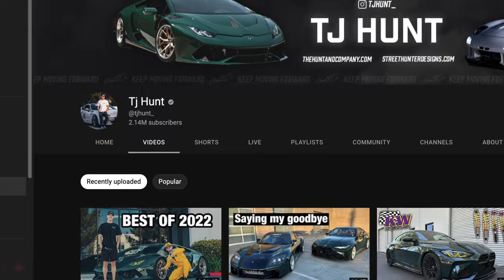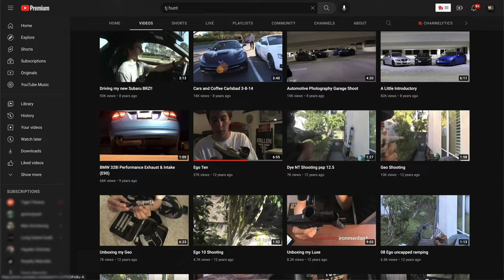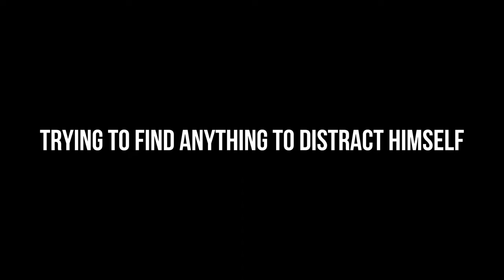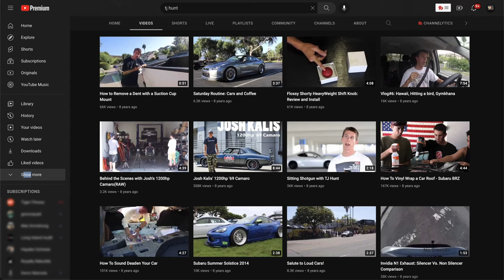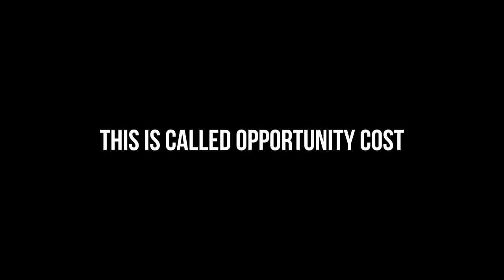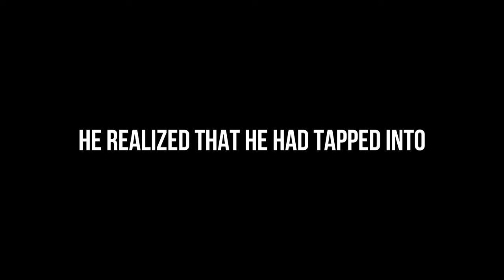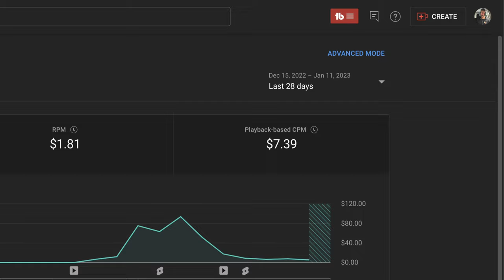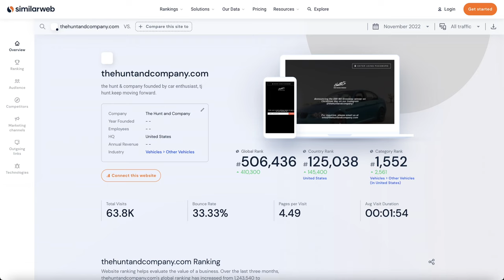Here's Why College IS NOT For Everyone | TJ Hunt Success Story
TJ Hunt has become one of the most recognizable channels in the automotive and tuning niche on YouTUbe. And how he did it is truly incredible. He is proof that if you put your mind to something you can accomplish anything. Today I want to breakdown how TJ Hunt was destined for success. If he can go from a college dropout to becoming a supercar millionaire in his 20s, then there is no excuse for not achieving your goals.

DDE | How Supercars Made These Two Best Friends Millionaires

Amazon Store: